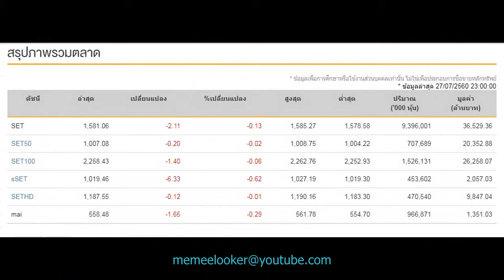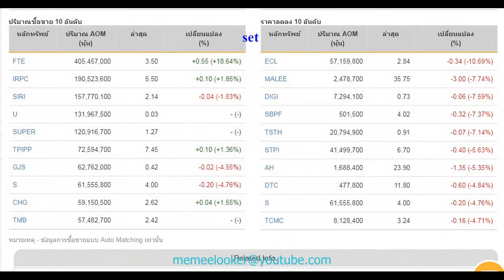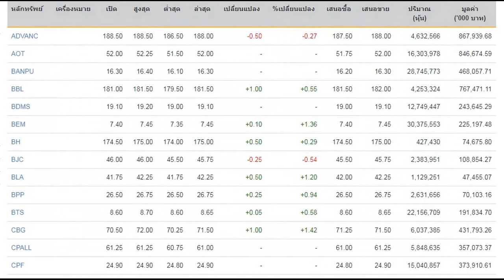SET INDEX 27-07-2017